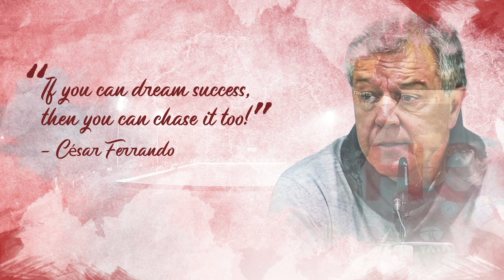HolaCesar: Jamshedpur FC appoint César Ferrando as new Head Coach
BREAKING NEWS: We have signed César Ferrando as our new Head Coach.

Come on Jamshedpur! Let’s give our gaffer a grand welcome!